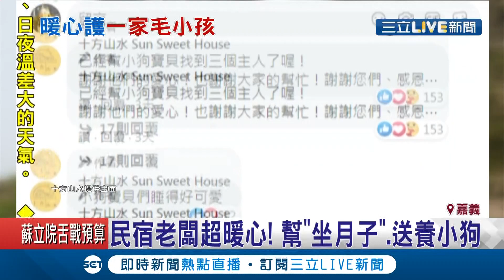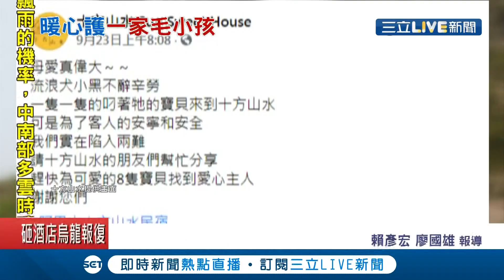浪浪媽咪產後叼8小狗求生! 結局超感人 民宿老闆超暖心! 幫"坐月子".送養小狗｜記者 賴彥宏 廖國雄｜【萌寵54來當家】20200929｜三立新聞台